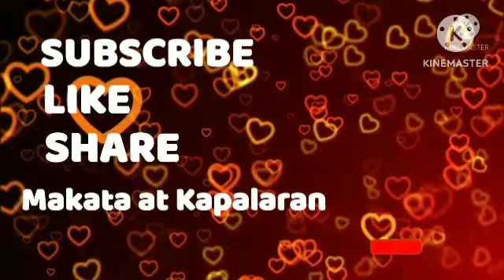1-📢Horoscope October 09, 2023 Gabay Kapalaran